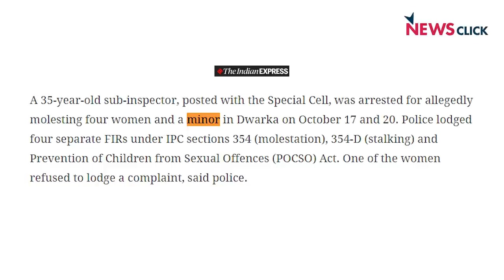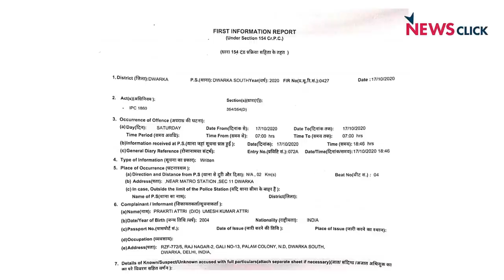खोज ख़बर: यौन हिंसा से लड़ती भिड़ती जीत रहीं लड़कियां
खोज ख़बर  में वरिष्ठ पत्रकार भाषा सिंह ने देश की राजधानी दिल्ली के द्वारका में यौन हिंसा और छेड़छाड़ के ख़िलाफ़ सामने आईं लड़कियों से मुलाक़ात की-बात की। इन लड़कियों ने सोशल नेटवर्क का बख़ूबी इस्तेमाल करके, सड़क पर उतरकर विरोध जताया, सब-इंस्पेक्टर को तिहाड़ भिजवाया और सीधे-सीधे लड़कियों को दोषी ठहराने वाली पितृसत्तात्मक सोच को चुनौती दी।